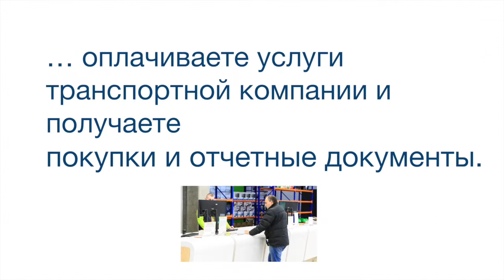Индуктивные датчики BES M30ML-PSC20E-S04G-W01 BALLUFF Код заказа BES03MZ